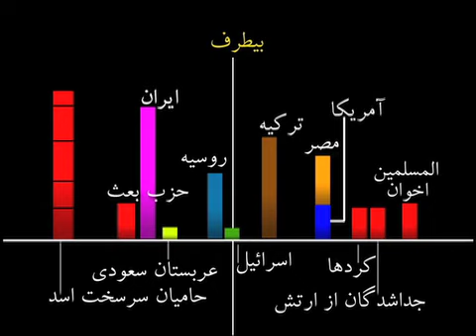تغییر موقعیت نیروهای سیاسی موثر در تحولات سوریه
افق، پنج شنبه ۶ مرداد۱۳۹۰، ۲۸ ژوییه ۲۰۱۱
استراتژی اپوزیسیون در سوریه